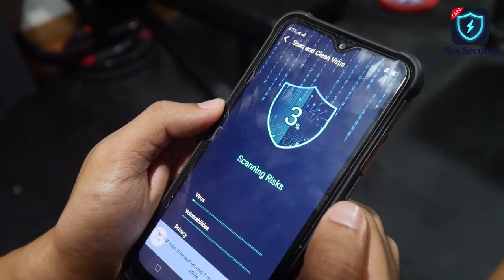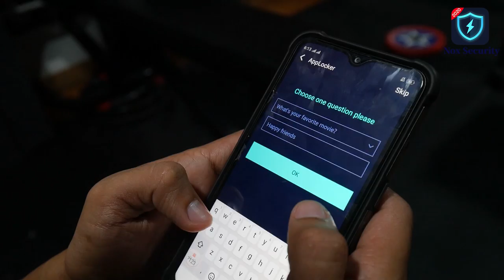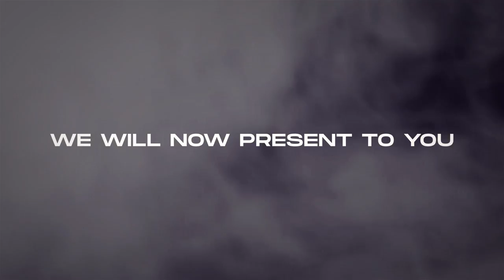HARANA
Boss Apparel  Long Tee and Premium Bag
LAZADA:

Hinarana ni Bok si Khakha sa ngalan ng viewers
Ang kaso parang naging totohanan na